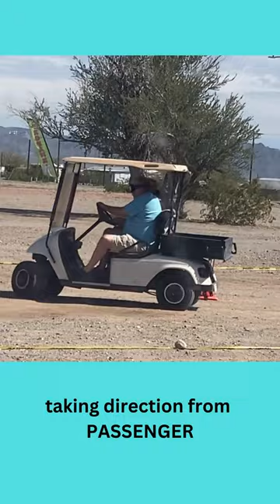Driver is BLINDFOLDED-golf cart challenge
Burl and Steve compete in the Golf Cart Challenge races (Steve is Blindfolded) at Quail Run RV park March 2024.